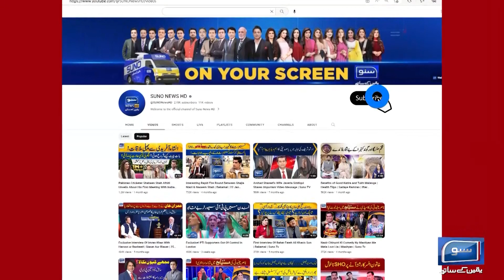Caretaker setup in Balochistan yet to be decided | Breaking News | Suno News